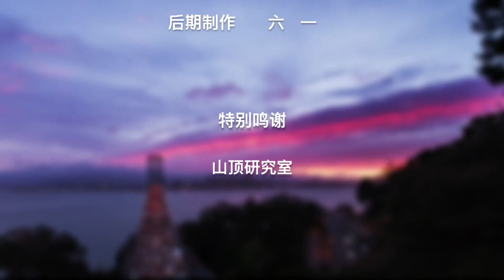如何给果树杀虫？|家庭园艺Fruit Tree Pest Control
在美国很多家庭都有院子，可以种植一些树木进行绿化。那么如果树木有了病虫害该如何处理呢？有没有绿色健康的杀虫方法呢？如何预防树木虫害呢？今天的How视频告诉您答案。

果树杀虫的方法：

方法一移除病叶病枝
若只有一两片树叶发黄生病，可以直接摘除病叶；若树木病情严重也尽量将病叶病枝剪掉。

方法二喷洒有机农药驱散害虫
有机农药可以在Homedepot 美国建材零售商和Lowe’s 美国建材超市等地方买到。
有机农药是油性液体，喷到树上一些小虫不喜欢这种液体就会飞走了。

方法三喷洒稀释的洗碗精驱虫
在种豆子或黄瓜时会吸引一些蚜虫，这时可以选择用稀释洗碗精驱虫。
美国的洗碗精都通过环保检查，没有毒性对人体无害，稀释后的洗碗精可以用来驱虫。稀释比例为1：1000，一滴洗碗精加1000毫升的水稀释。

方法四引进小瓢虫
引进Lady bugs 瓢虫可以吃小虫。

方法五注意浇水时间
尽量不要在夜晚浇水，夜晚温度较低，水分蒸发速度慢，容易造成树叶潮湿生病。清晨浇水水分蒸发快，可以减少叶子和根部的小虫。